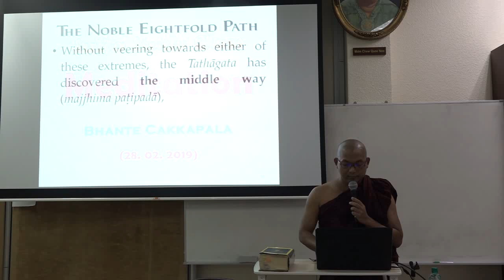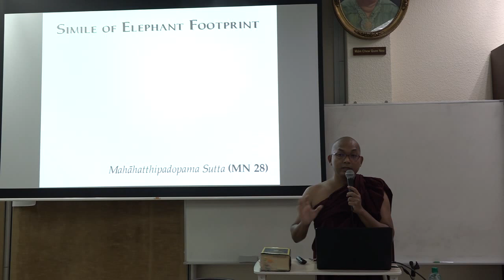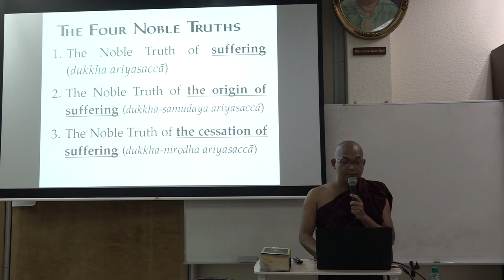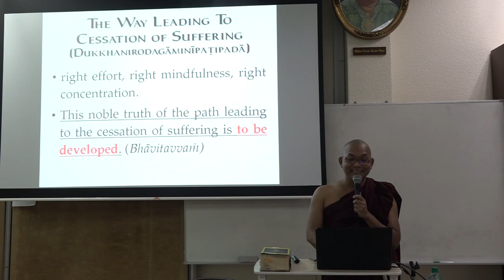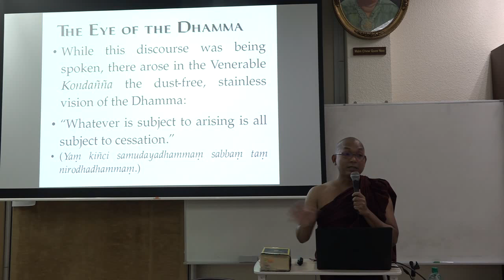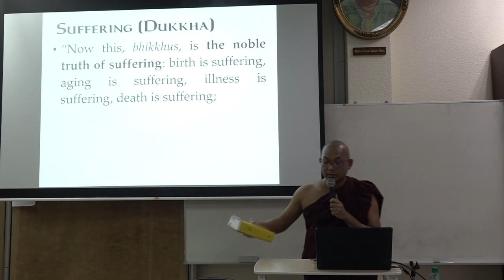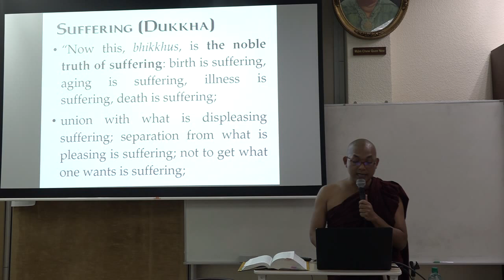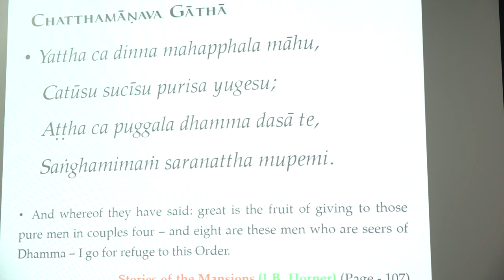Meditation - 2 (Bhante Cakkapala) 2019-02-28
In this video, you can learn following topics:

- The Middle Way (The Noble Eightfold Path)
- Four Noble Truths
- Central Teaching of the Buddha
- Three Phases (tiparivaṭṭa) and The twelve aspects (dvādasākāra)
- Why “Noble Truth" (Ariya-saccā)?
- Suffering (dukkha) in Buddhist teaching